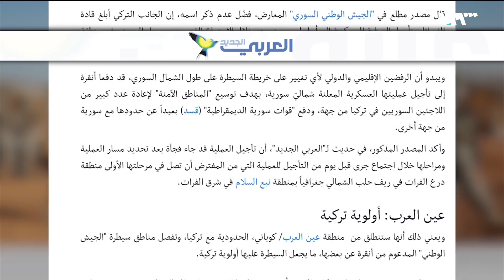أردوغان يجدد عزم بلاده على شن عملية عسكرية جديدة شمالي سوريا | سوريا اليوم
تصريحاتٌ جديدة للرئيس التركي رجب طيب أردوغان بخصوص العمليةِ التركيةِ المرتقبة حيث جددَ تهديداتِه بمكافحة الإرهاب، وأكدَ أنَّ بلادَه لا تنتظرُ إِذْنَ أحد، متهماً الولاياتِ المتحدة بعدمِ تنفيذِ التزاماتِها... وسائلُ إعلاميةٌ تنقلُ عن مصدرٍ في "الجيش الوطني أن أنقرة أبلغتْ قادةَ الفصائلِ بتأجيلِ العمليةِ العسكريةِ إلى أجَلٍ لم يُحدَّدْ بعد، فهل البازارُ السياسيُ للعمليةِ لا يزالُ مفتوحاً وما هي المعوّقاتُ أمامَها؟
تقديم: وسيم الأحمد
إعداد: عبد الحميد دباك / نور الدين رمضان
الضيوف:
محمد مستو – صحفي
د. زكي لبابيدي -رئيس المجلس السوري الأميركي